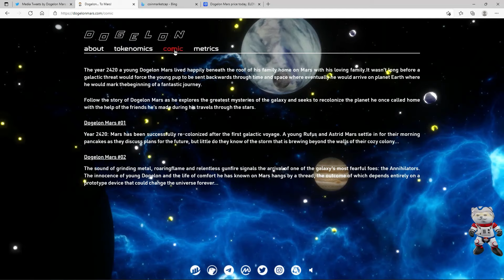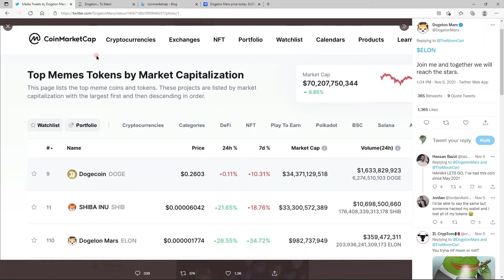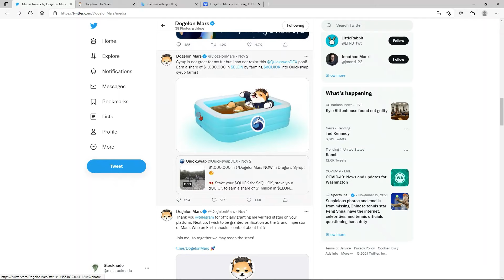A LOOK INTO DOGELON MARS👀👀💥💥🚀🌕🛸💎🤚✋💎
Free stock if you sign up with moo moo:(Valued up to$10k)